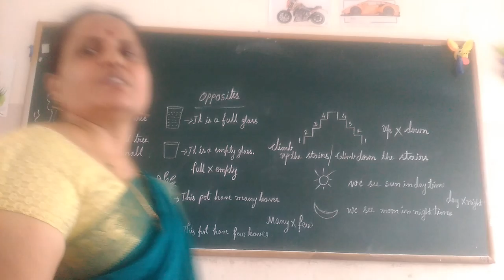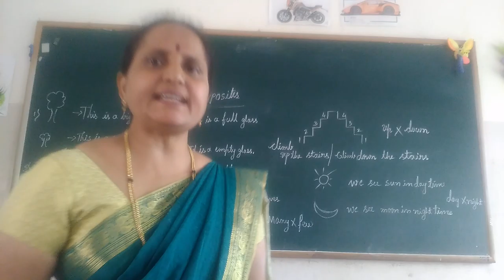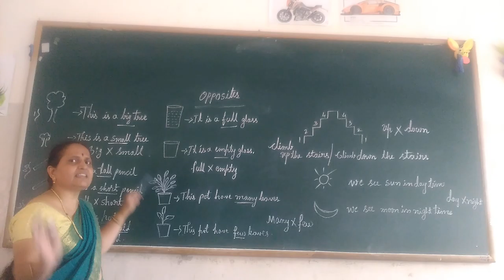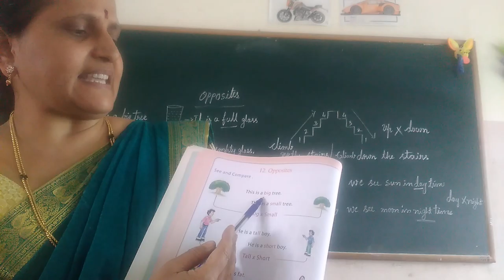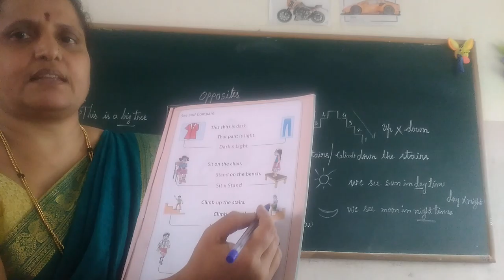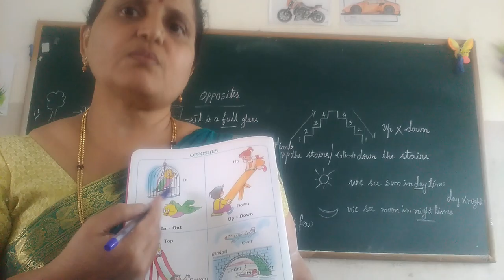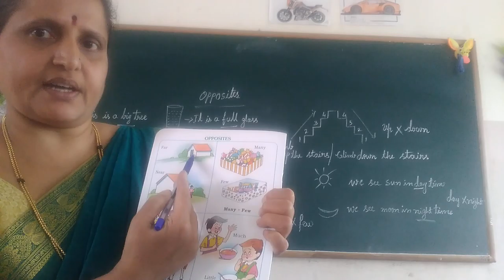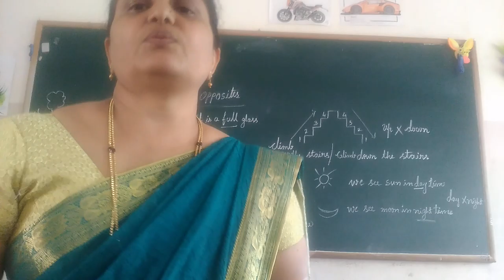UKG English Opposite words Class by Rajeshwari